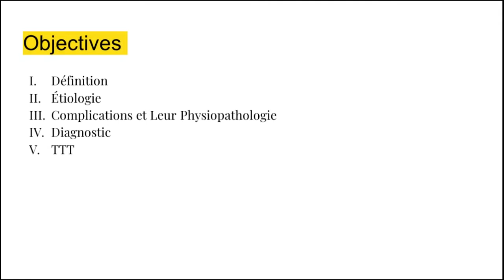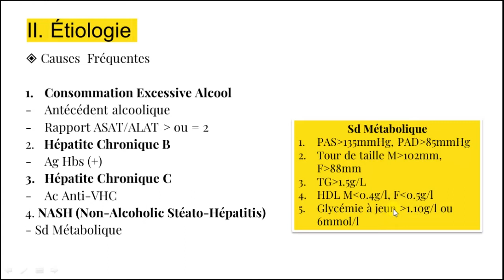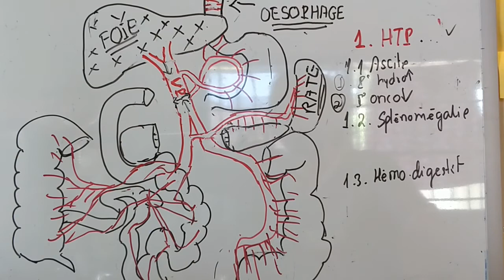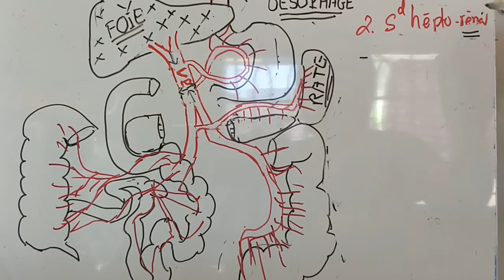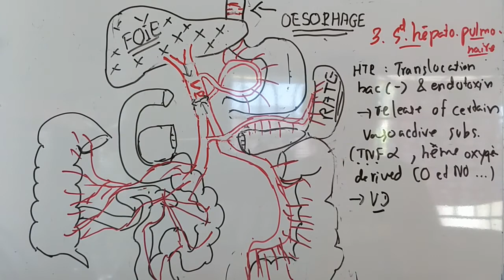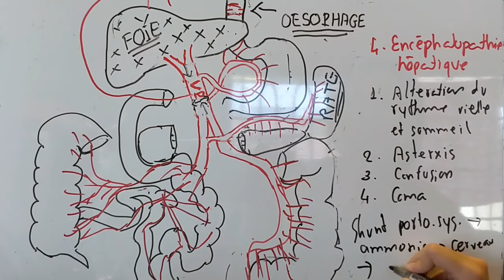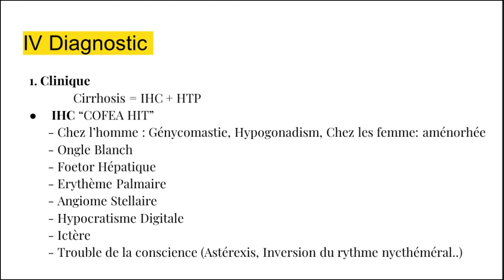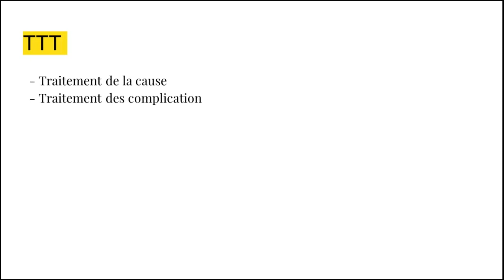Cirrhosis- Definition, Causes, Complications, Physiopathology, Diagnosis and Treatment